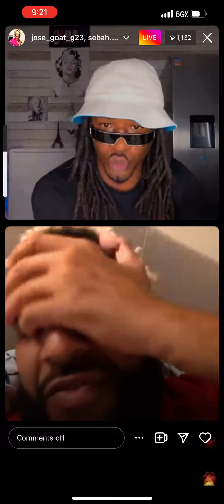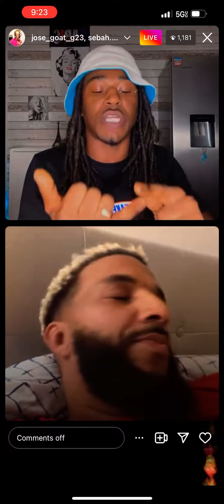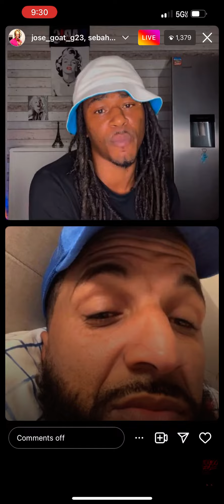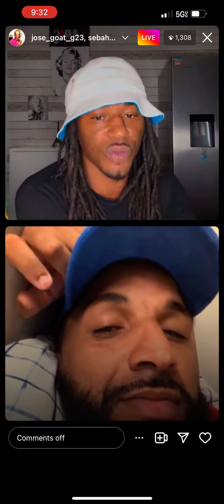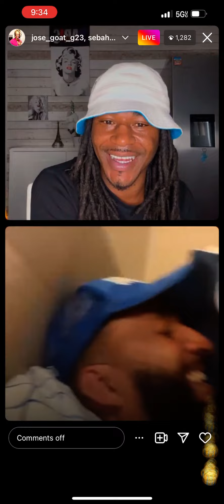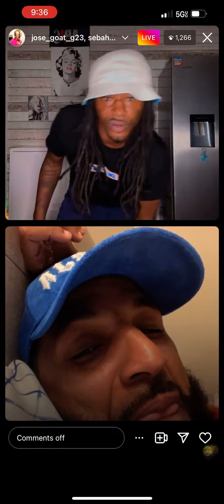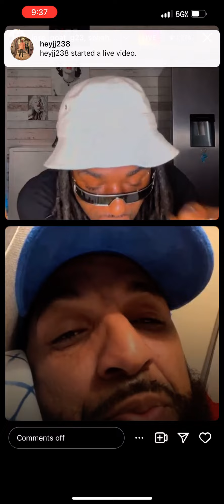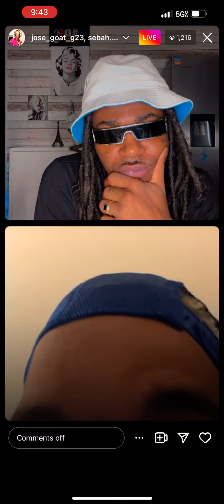Sebah conta sobre momentos intimos na casa do líder de keyla e brasileira